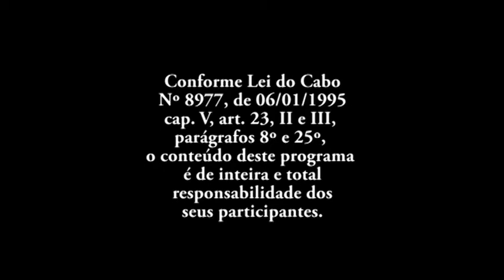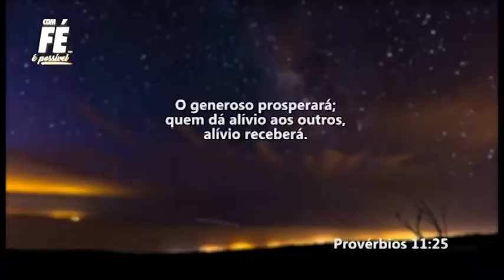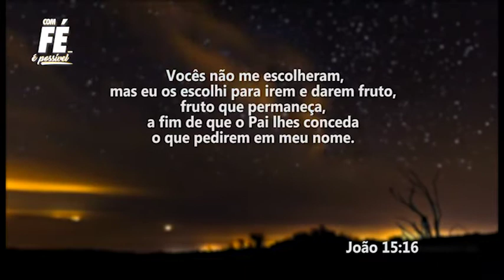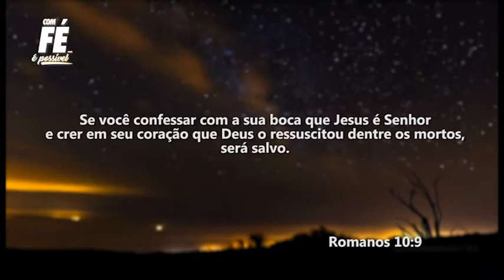COM FÉ É POSSÍVEL 02062020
Acompanhe uma palavra de fé para este momento em que vivemos com muitas incertezas.